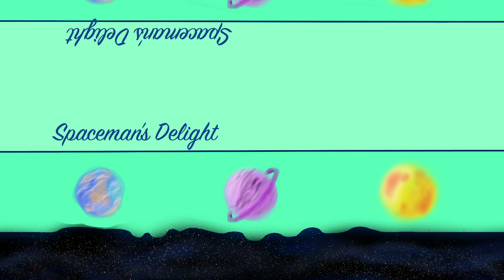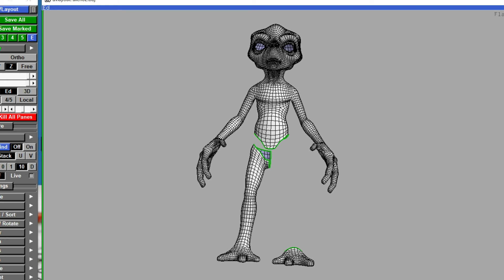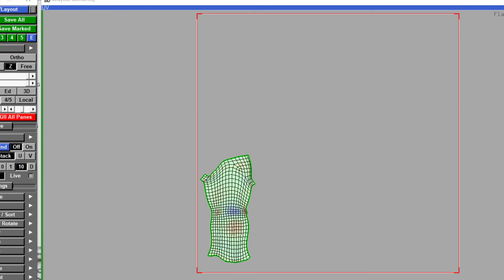DM WB2 CatalogReel